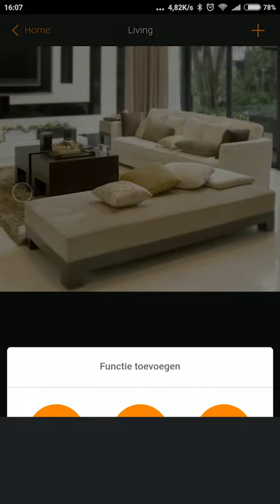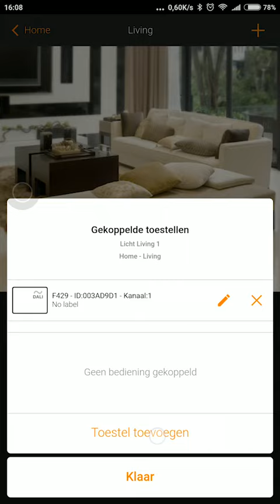MyHOME_Up : Dali Dimmer F429 Toevoegen